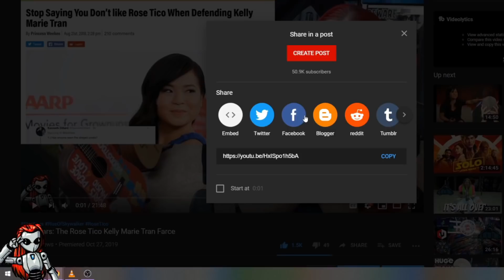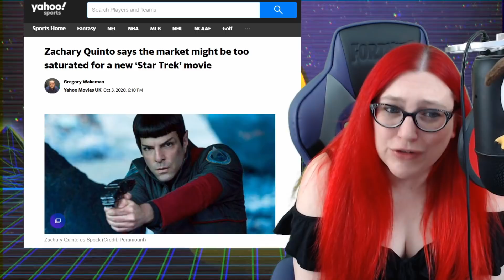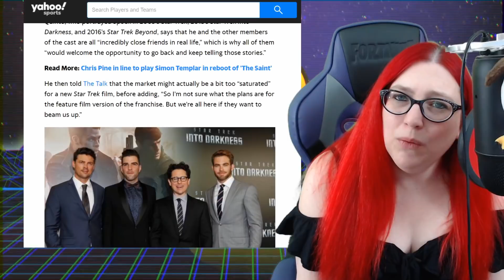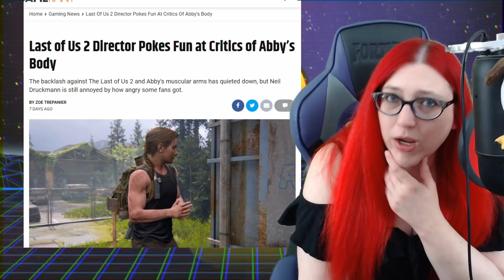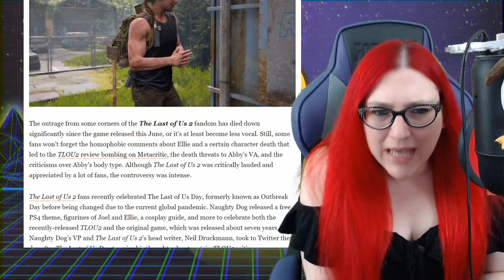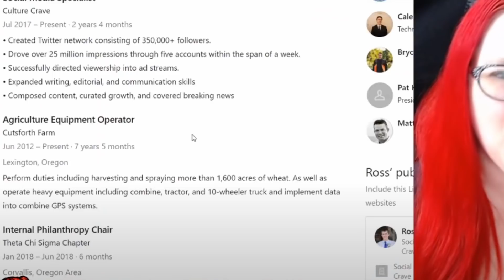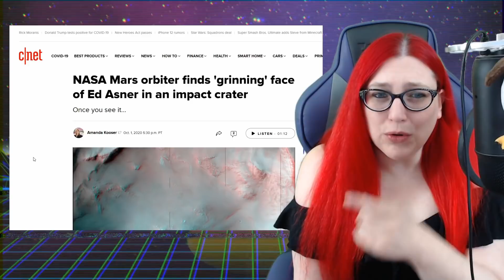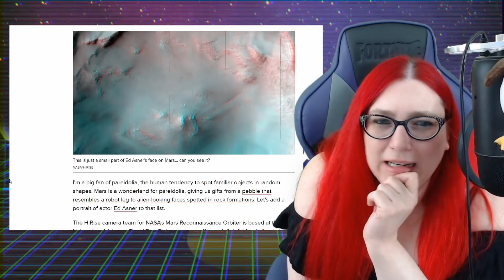Star Trek Oversaturation, Last of Us 2 & Rose Tico | Makes As Much Sense As A Monkey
In this installment of your favorite new series we talk about all the shorter entertainment stories from Zachary Quinto stating Star Trek is oversaturated to Rose Tico speaking out after Star Wars: Rise of Skywalker, Last of Us 2's Neil Druckman mocking the fans again & more! Star Trek Oversaturation, Last of Us 2 & Rose Tico | Makes As Much Sense As A Monkey